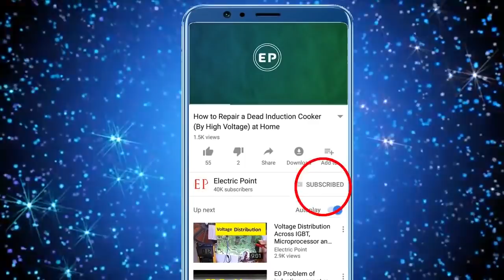How to Repair Remote Control Helicopter Easily At Home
In this video i will show you to repair RC helicopter easily at home.

RC Helicopter Battery

0---Buy 2 Pcs Coreless Motors

1---Buy soldering iron

2--Buy 60W Soldering Iron With Adjustable Temperature

3--Buy Jewelry Repair Soldering Iron

4--Buy Hi-Watt 9v Battery (Set of 10)

5--Buy 40 Watt Hot Melt Glue Gun

6--Buy Projects Kit For Motor,9V Battery, Mini 4Wing Fan,9V Battery Snap,Swichs,& LEDs (5Pcs Each)

7--Buy 25 In 1 Repair Opening Tool Kit

8--Buy Inditrust Quick 900 3-in-1 SMD Rework Station hot air gun with 12W Micro Soldering iron with 5v Dc Output

9--Buy 2Pcs DC6V To 9V Motor - Mini Motor - For Toys DIY Projects

10--Buy Digital Multimeter LCD AC DC Measuring Voltag

11--Buy AC/DC Voltage Digital Multimeter

12--Buy Generic 10PCS TDA2030A

13--Buy 30 W 5.1 Stereo Hi-Fi Amplifier Board with 250 W

14--Buy STK4141 Power Amplifier Board, 5.1 (6 Ch), 1200 Watt

15--Buy Hi-Fi 5.1 Pre Amp Kit Audio PreAmp Board

16--Buy 4.1 ch Home Theater Kit

17---Buy Battery Toy Helicopter ( Pack Of 2 )

18---Buy DVD Universal 5V 12V Power Supply

19---Buy Heat Sink Compound / Paste

20---Buy 120Pcs 12 Value 1Uf-470Uf Electrolytic Capacitor

21---Buy 200 pieces with 15 Values Metal Electrolytic Capacitors

22---Buy
Philips Heart Beat 5.1 Channel Home Theater System

23---Buy Philips 2.1 Channel Speakers System

24---Buy INTEX Speaker IT-6020 SUFB 5.1 Channel Multimedia Speaker

25---Buy TDA2030 IC

26---Buy 10pcs IRFB3607MOSFET

27---Buy MEZMO Premium Quality MHL Kit Supported in All MHL Smartphones 6.5 Feet (2M)

28---Buy Shopline MHL Kit for All MHL-Smartphones

29---Buy CHROMECAST MIRAADAPTER for HDTV 4K 1080 Streaming from The Cloud

30---Buy Actiontec ScreenBeam Mini 2 SBWD60A01 Wireless Display Receiver

31---Buy V56 Universal LCD TV Controller DriverBoard

32---Buy Mobile Prepaid Recharge

33---Buy Mi 10000mAH Li-Polymer Power Bank 2i (Black)

34---Buy TDA7498 2X100W Dual Channel Class D Digital Audio Stereo Amplifier Board/DC 24V

35---Buy Digital Stereo Power Amp Module, TDA7498 DC 24V Class D

35---Buy Sony 80 cm (32 inches) HD Ready LED TV